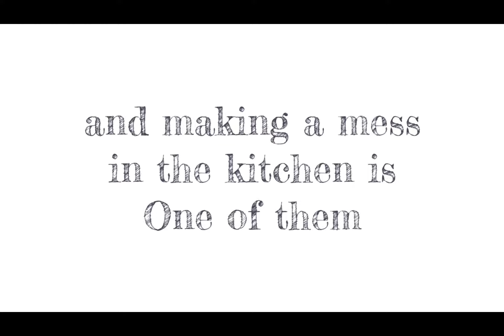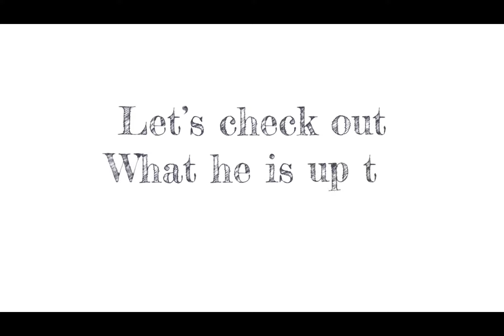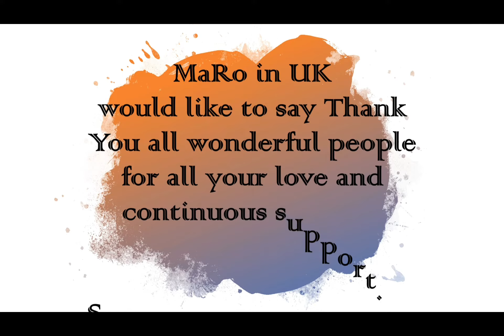Working Dad in the Kitchen 3: Cooking Dinner featuring Tahong ni MaRo